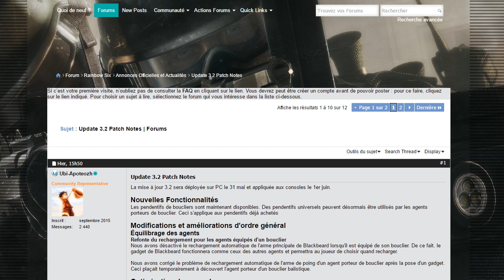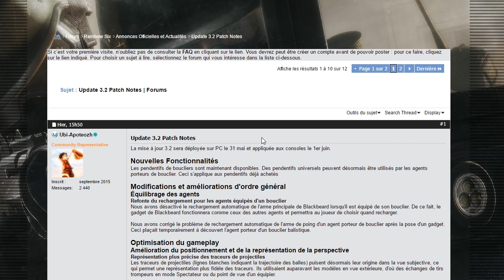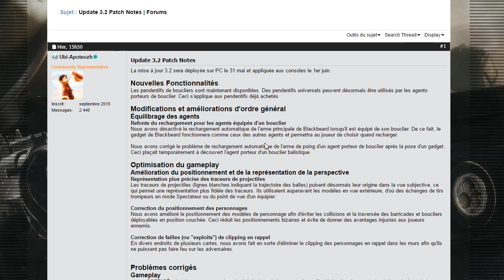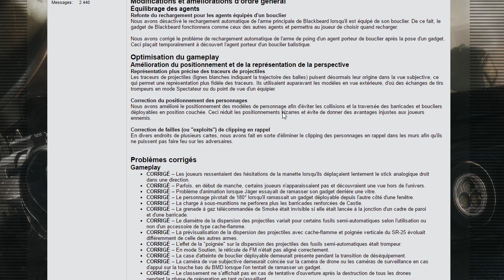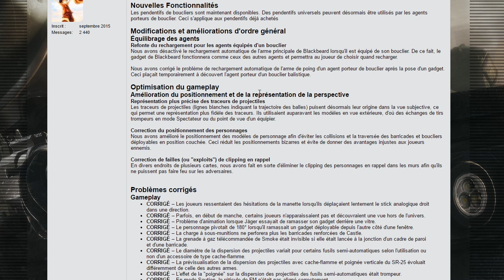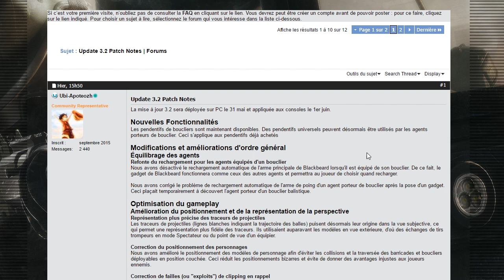[FR]PATCH NOTES - 3.2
La Passion du Commentary !
Voici la vidéo explicative du patch notes 3.2 en Français sortie le 31/05/16 sur PC et le 01/06/16 sur Consoles du jeu Rainbow Six: Siege.

LIKE & PARTAGE si tu en veux plus !

►Qu'est-ce qui fait que mes vidéos Rainbow Six: Siège, sont mieux que les autres ?
╚►Mon statue privilégier de STARPLAYER Ubisoft qui certifie la vérité que je dis sur le contenu Ubisoft, mais attention si c'est nul ou pas à la hauteur je me dois de vous le dire, je reste honnête et intègre !